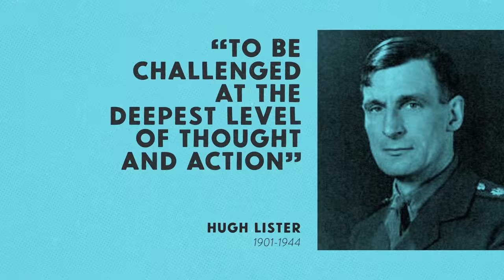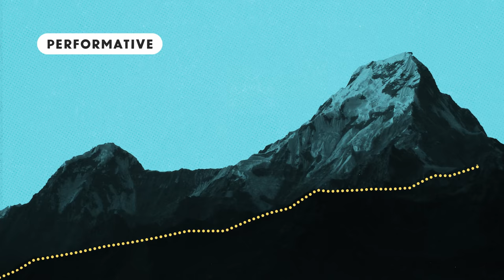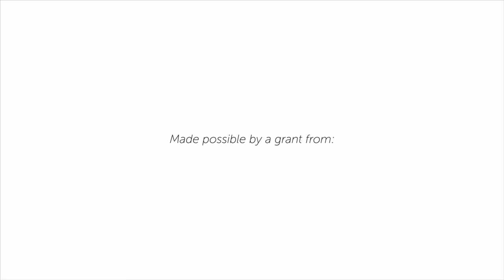The Saint is Our Evidence | Robert MacSwain, University of the South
The question of evidence for God is longstanding. But what if there’s a source of evidence that we haven’t quite fully explored?

After centuries of disagreements, full of dozens of theistic arguments, some quite obscure, one must wonder if the existence of God is intellectually unsolvable. But what if there’s a set of evidence that we haven’t quite fully explored? And it’s discernable, abundant, and living and breathing right in front of us. Dr. Robert MacSwain, Associate Professor at The University of the South, is asking: What if human holiness is divine evidence?